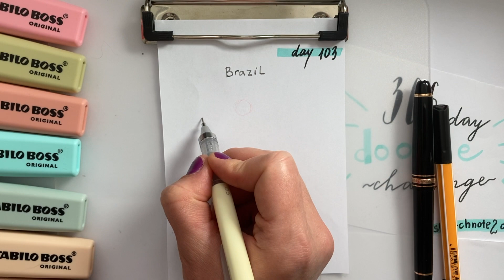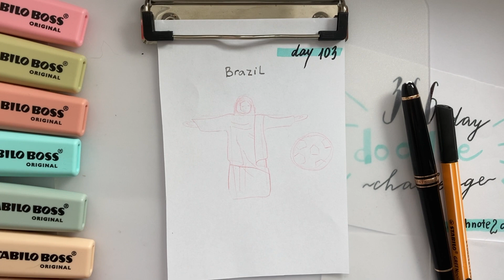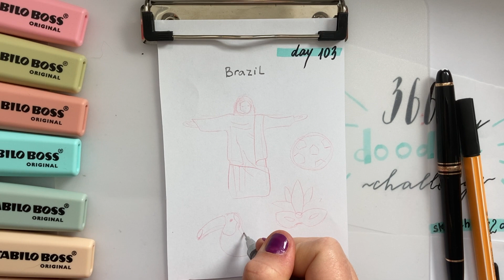🇧🇷 Day 103 - Brazil | 366 Doodle Challenge | Sketchnote2day